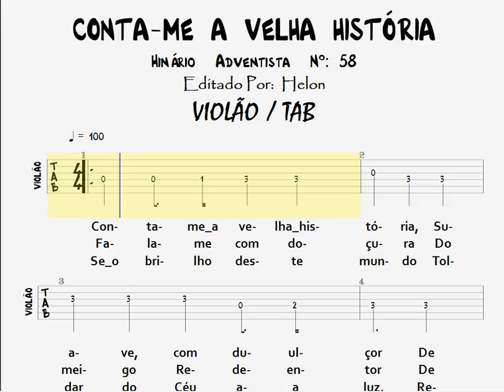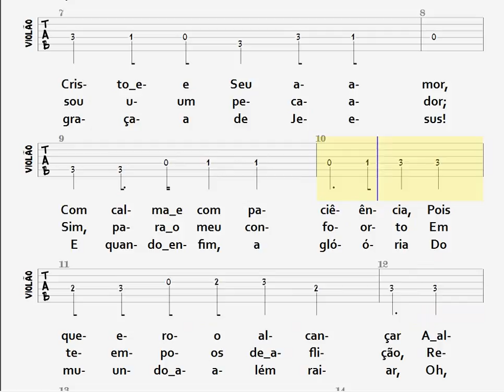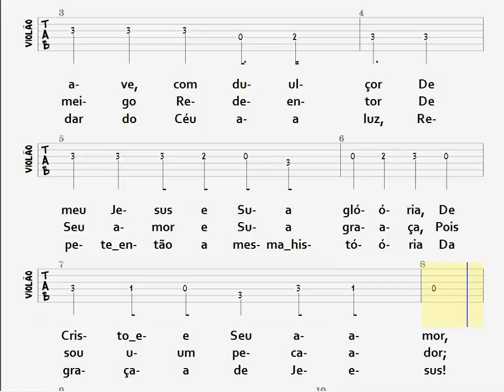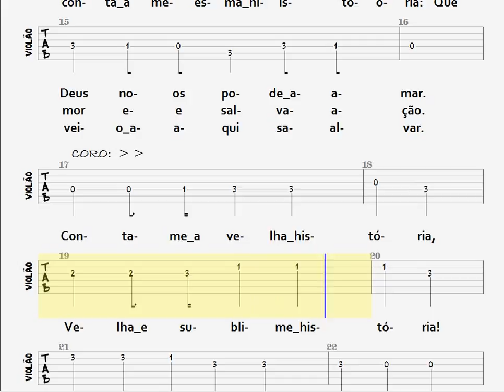58- CONTA-ME A VELHA HISTÓRIA - VIOLÃO / TAB